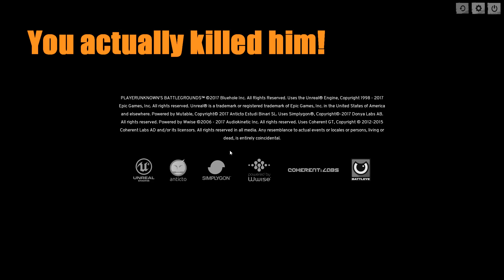Battlegrounds - Harry Potter's New Ride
The boy who lived, come to die